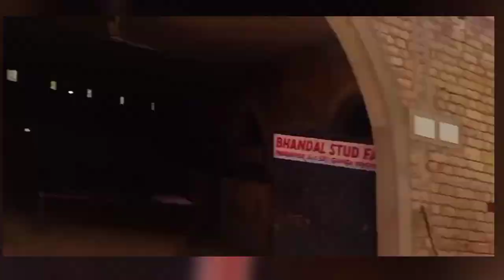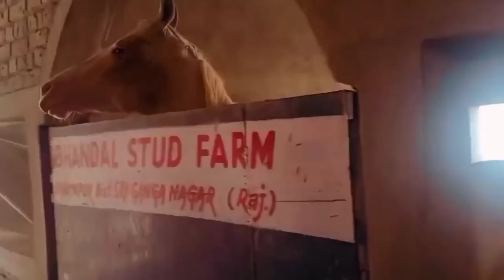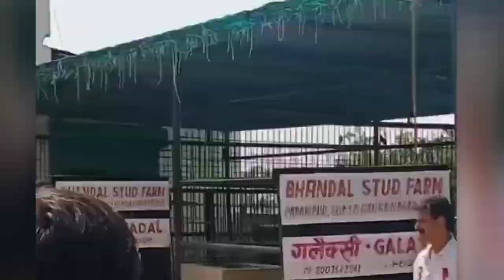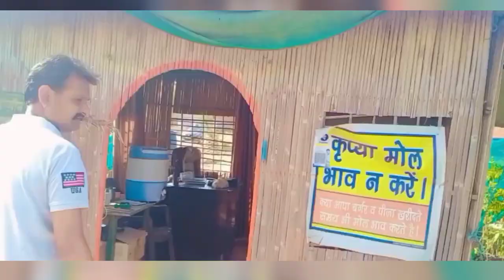Trip after lockdown ||Horse Riding||OB VLOGS